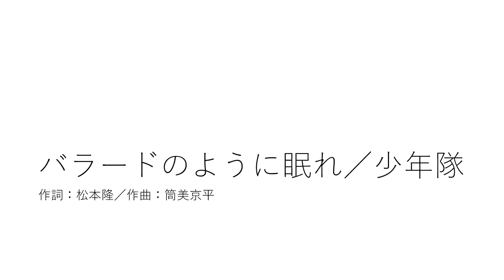バラードのように眠れ／少年隊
1986年にリリースされた少年隊４作目のシングル作品です。デビュー・シングル「仮面舞踏会」、サード・シングル「ダイヤモンド・アイズ」に続き、少年隊自身3曲目のオリコンチャート首位を獲得しました。
テナーサックスで演奏しています。